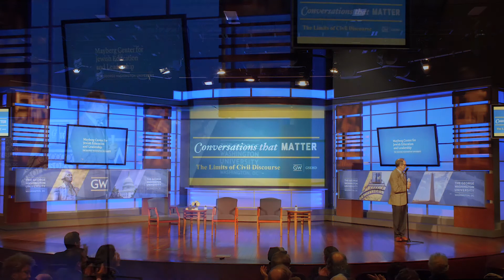Conversations That Matter: The Limits of Civil Discourse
The Mayberg Center hosted its second annual Conversations that Matter event with a theme titled "The Limits of Civil Discourse." The evening featured a riveting discussion with Moshe Halbertal, noted Israeli philosopher, professor, and author, and Jeffrey Goldberg, Editor-in-Chief of The Atlantic. Dr. Erica Brown, the Mayberg Center’s director facilitated the discussion in GW’s Jack Morton Auditorium.